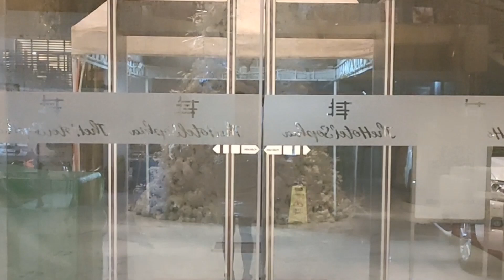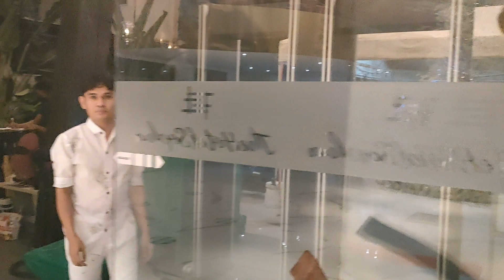STAYCATION ARRIVAL PHOTOSHOOT AT SOPHIA HOTEL || DBH_BRAITIES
Watch how I had the catch- up arrival photoshoot with my college circle of friends called the DBH_BraiTies at Sophia Hotel located at Cauayan City, Isabela.